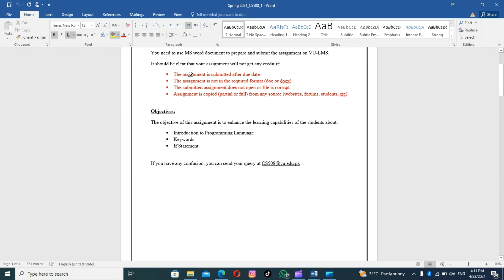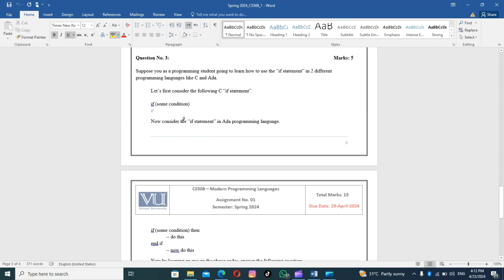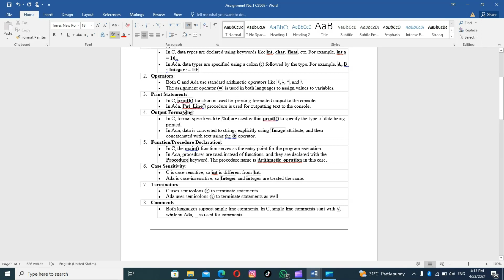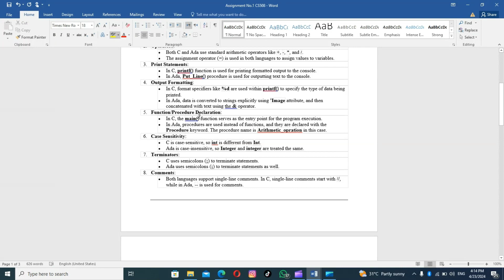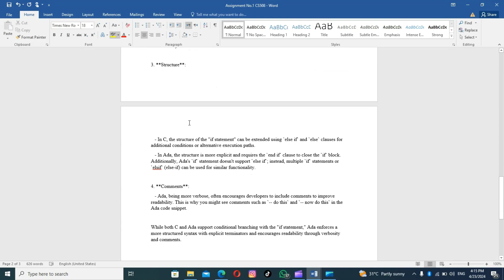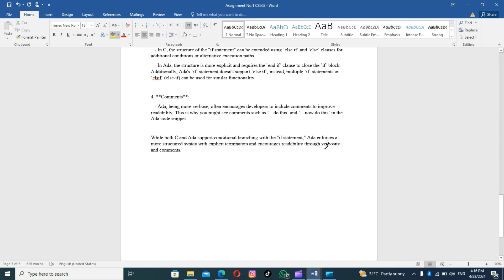CS508 Assignment 1 Solution April 2024| With Source File | Complete Solution | CAD4S | VU | CS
CS508 Assignment 1 Solution April 2024| With Source File | Complete Solution | CAD4S | VU | CS  | CS508 Assignment NO 1 April 2024 Solution with Sourcde File | VU Student |